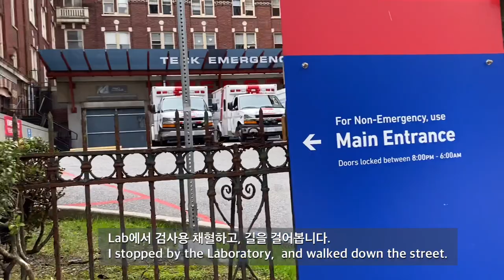후 오늘부터 걷기운동 시작합니다. Walking exercise 운동을 이기는 질병은 드물다지요? 밴쿠버에가을이 2021년 9월 22일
금주는 월요일부터 건강문제로 바쁩니다.
I got treatment at the emergency clinic this Monday.
This week is busy with health problems from Monday.
내일도 가정의 예약,
I have an appointment with my family doctor tomorrow.
심장박동이 빨라지면 즉시 응급실로 오라고.
 If my heart beats faster, they tell me to come to the emergency room immediately.
Now, everything in my health is fine.